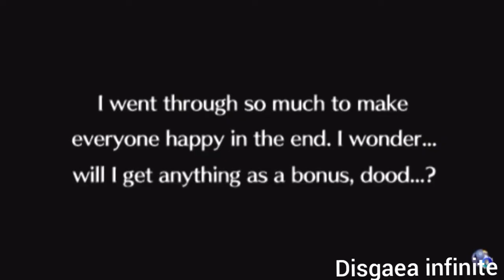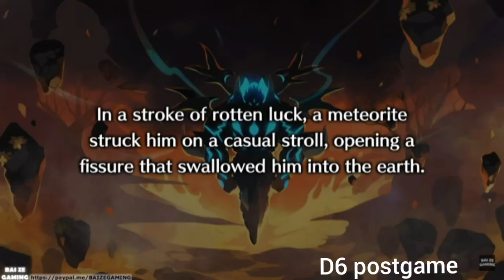one second of every disgaea episode